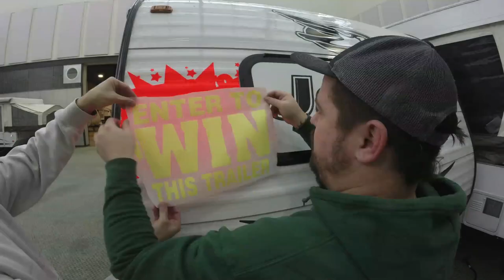Time-Lapse decal application • Guaranty.com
Time-Lapse application of Enter To Win decals on a give-away trailer.

Music licensed through PremiumBeat.com

Sales • Service • Upgrades • Parts • Rentals • Free Seminars